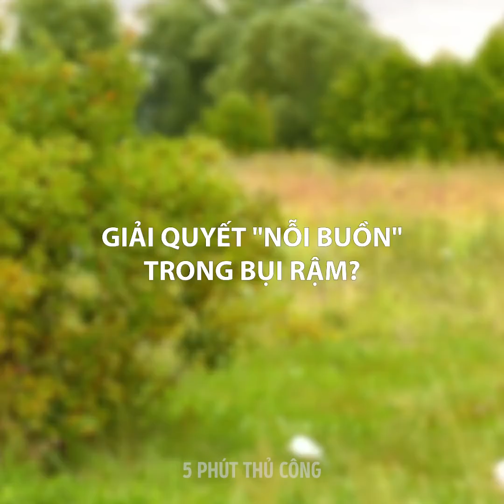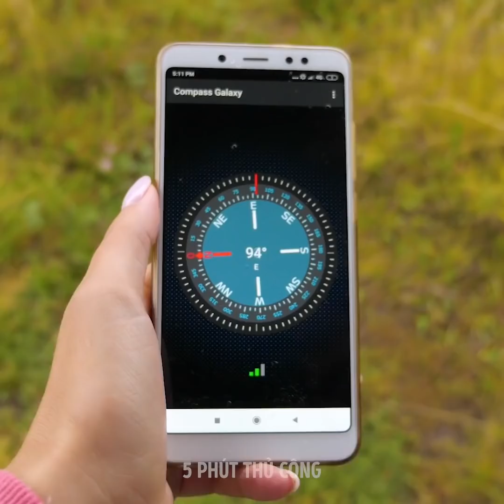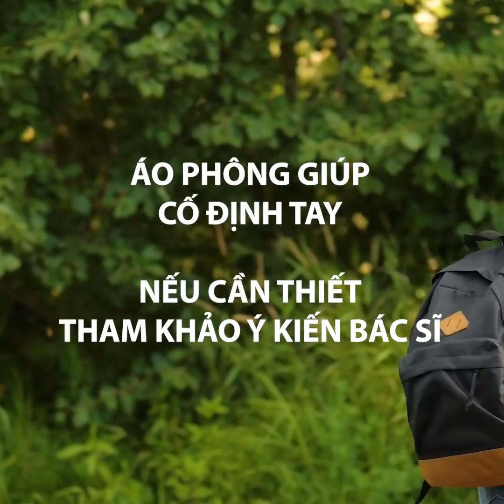THỦ THUẬT CẮM TRẠI BẠN LUÔN CẦN || MẸO CUỘC SỐNG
DẤU THỜI GIAN:

00:58 Tự làm võng

01:53 Thủ thuật lọc nước

05:50 Công thức nấu ăn ngon

09:40 Ý tưởng nhà vệ sinh khi đi cắm trại

10:47 Cách chống thấm nước cho giày thể thao của bạn